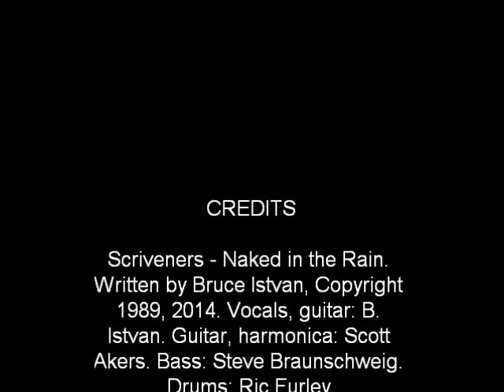SCRIVENERS - NAKED IN THE RAIN